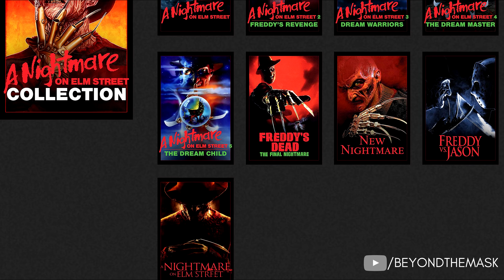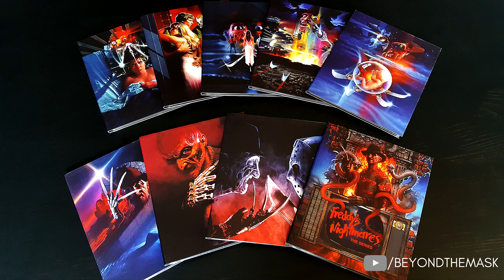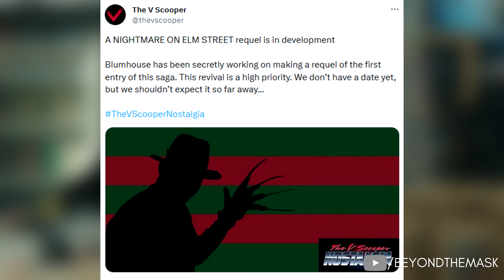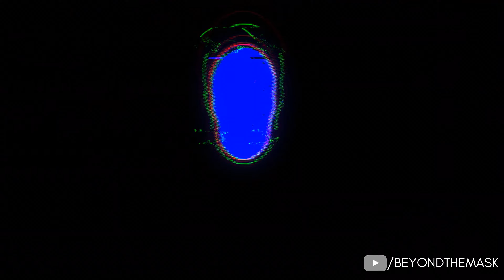Why there'll never be a NEW A Nightmare on Elm Street movie...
Hello everyone and welcome to todays episode of Beyond The Mask. Today, we’re going to be discussing the latest wave of rumours regarding A Nightmare On Elm Street, and whether or not a legacy sequel is happening.

Thanks.